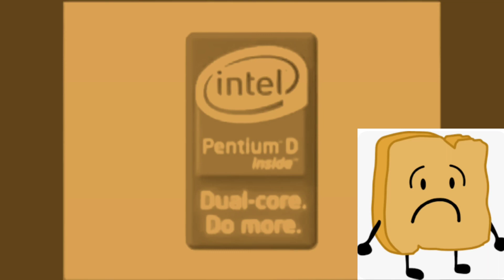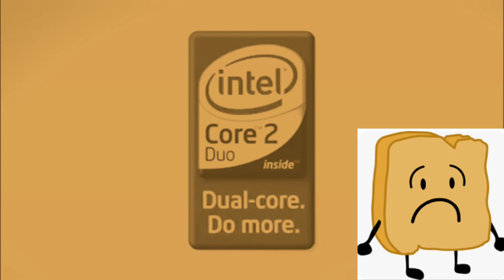Intel Logo History Remake Updated in Woody Major